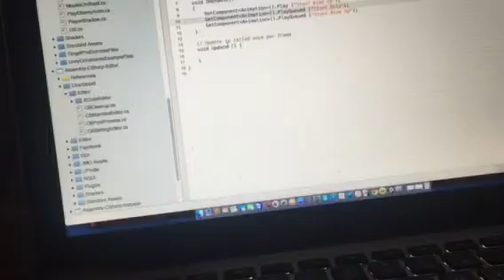Unity 3D Programmer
Programming cool game